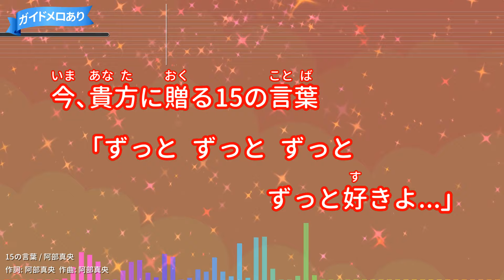【カラオケ】15の言葉/阿部真央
IMJエンタテインメント配給映画「半分の月がのぼる空」主題歌
作詞：阿部真央/作曲：阿部真央
2010年01月27日リリース